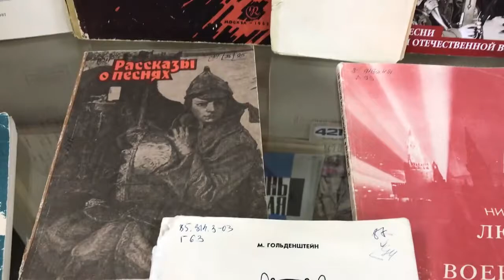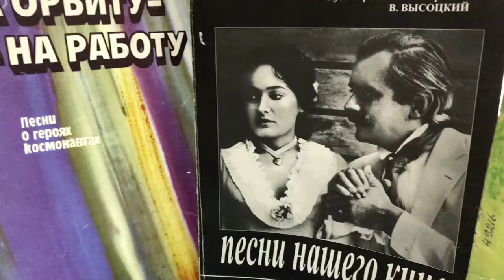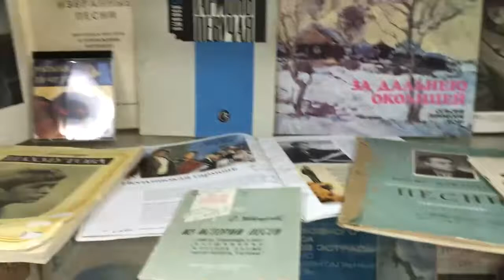Обзор выставки «Назад в СССР»